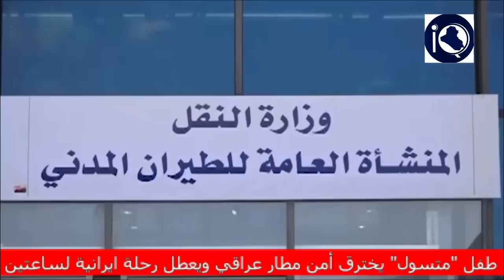عاجل | شاهد طفل "مجدي" يدخل مطار النجف ويصل للطائرة الايرانية ويجبر الركاب على النزول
للمزيد من الاخبار حمل تطبيق اخبار العراق على تليفونك من خلال الضغط على الرابط التالي: